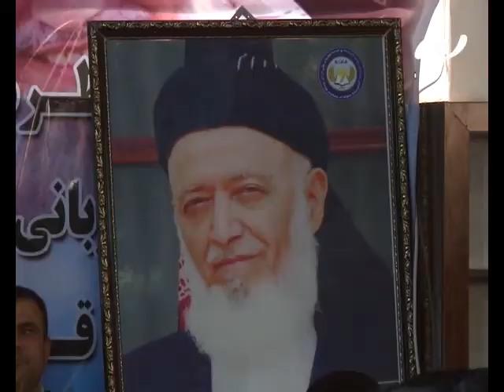ویژه برنامه: همایش گرامیداشت از ششمین سالگشت شهادت رهبر شهید در دانشگاه ادراک